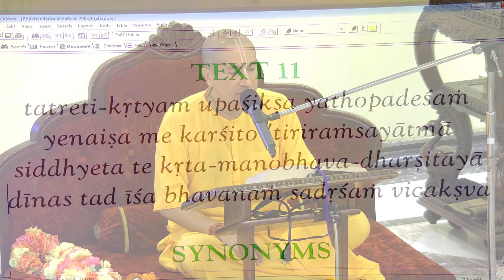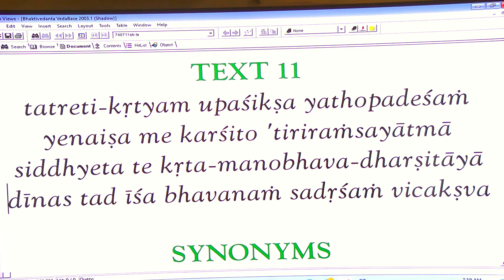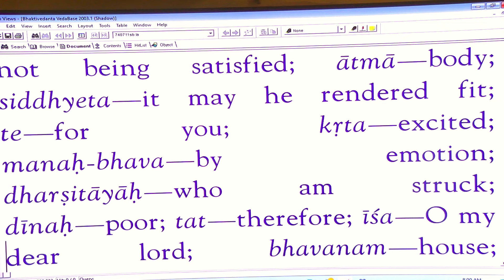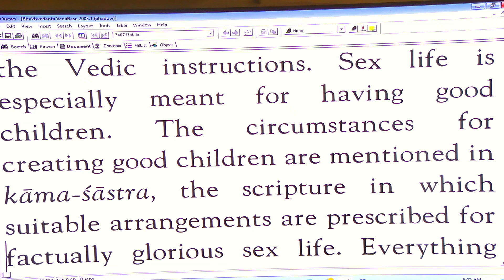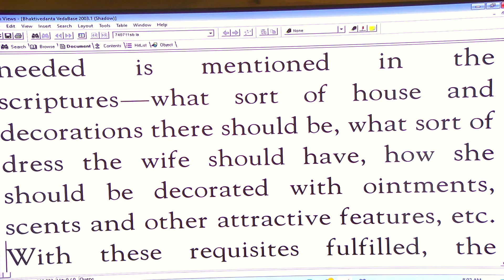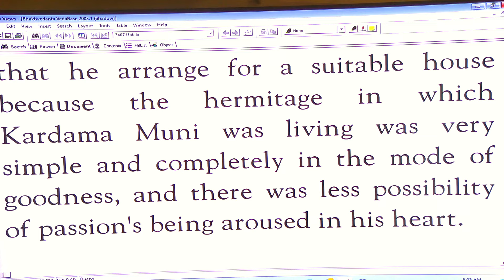Gauranga Prabhu - SB 3-23-11 - 4-27-24